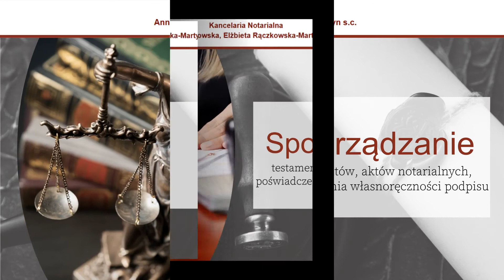Kancelaria notarialna Legnica Elżbieta Rączkowska-Martyn i Anna Rączkowska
KancelariaNotarialna, której właścicielami są Elżbieta Rączkowska-Martyn oraz Anna Rączkowska znajduje się w Legnicy, w województwie dolnośląskim.

W naszej ofercie można znaleźć kompleksową obsługę notarialną, zajmujemy się sporządzaniem aktów notarialnych, aktów poświadczeń dziedziczenia, wekslów czy czeków.

Możemy także zaproponować przechowywanie papierów wartościowych oraz pieniędzy. Ponadto do zakresu świadczonych przez nas usług należy sporządzanie testamentów oraz aktów poświadczenia dziedziczenia ustawowego.